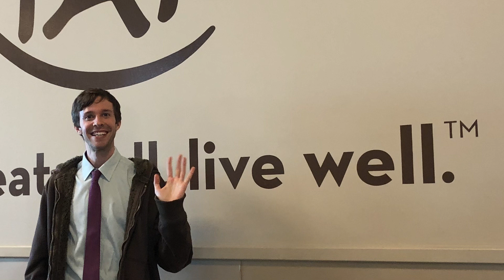Nick Says Goodbye to Mariano's Grocery Store!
Nick has to leave!
But first a farewell to the Kroger subsidiary!